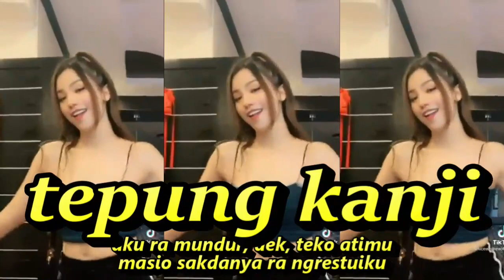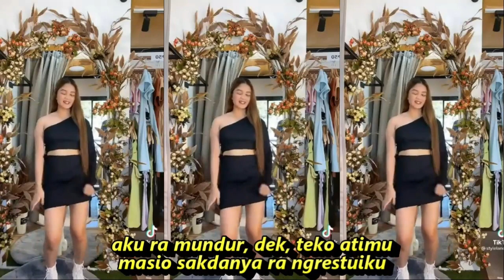TEPUNG KANJI KOPLO DANGDUT FULL KOMPILASI SHORT YOUTUBE & TIKTOK HOT DANCE REFRESHING SEGER SEGER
mas, aku pengen cerito
tentang kita berdua
wong tuwoku ora setuju
yen kowe lan aku bersatu
kondomu marang aku
kowe bakal berjuang
pangingatku marang sliramu
ojo sampek salah dalan
aku ra mundur, dek, teko atimu
masio sakdanya ra ngrestuiku
koyo tepung kanji nong nduwur mejo
yen Gusti ngrestui, wong tuwo biso opo
genggemen tanganku kalau kamu ragu
optimis wae, Gusti mboten sare
kondomu marang aku
kowe bakal berjuang
pangingatku marang sliramu

koplo time,
koplo again,
koplo reggae,
koplo jawa,
koplo malaysia,
koplo banyuwangi,
koplo karaoke,
koplo palapa,
koplo terbaru,
koplo adella,
koplo apakah itu cinta,
koplo ambyar,
koplo angklung,
koplo bunga,
koplo banyuwangian,
rnb koplo,
koplo b,
dangdut koplo b,
koplo campursari,
koplo cover,
koplo dj,
koplo duet,
koplo egois,
koplo evi tamala new pallapa,
koplo electone,